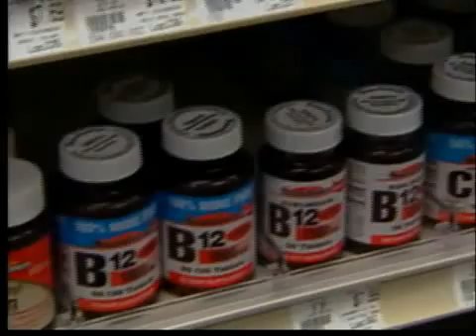Vitamin B effects on Dementia